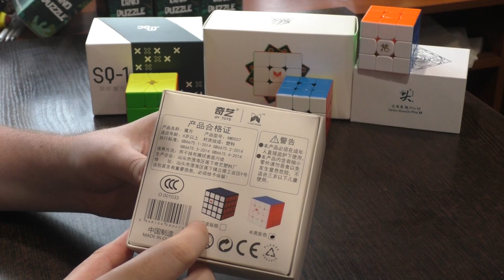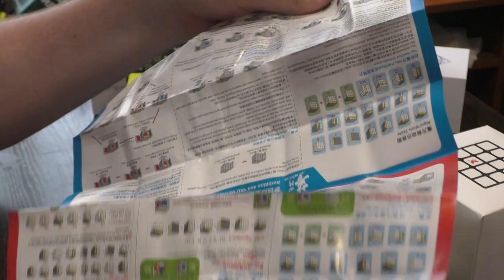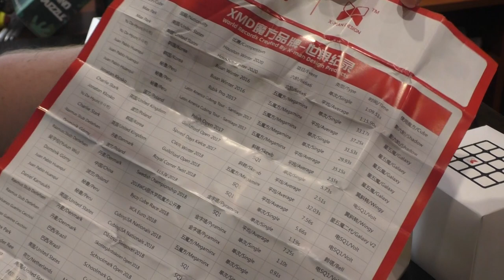Unboxing №294 X-Man Ambition 4x4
Первый куб 4х4 в линейке X-Man. Второй должен получиться лучше.